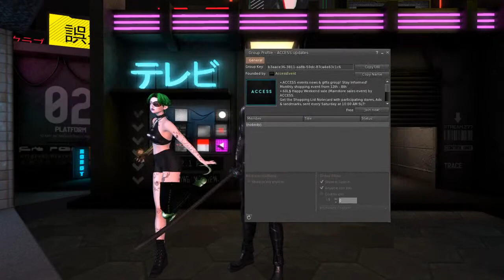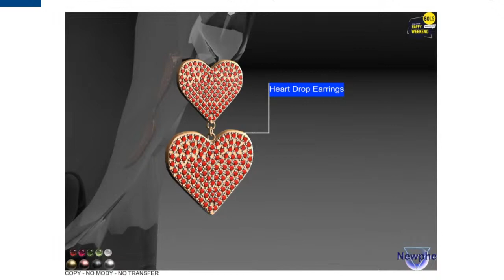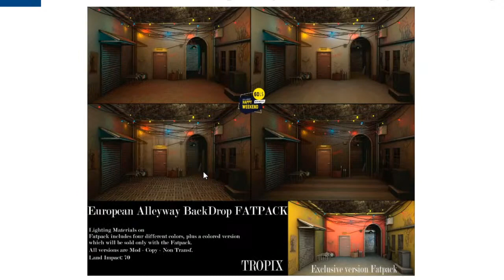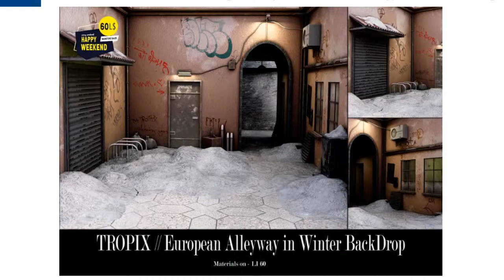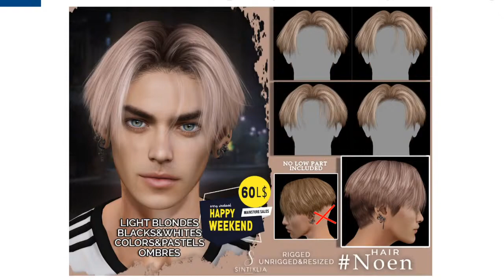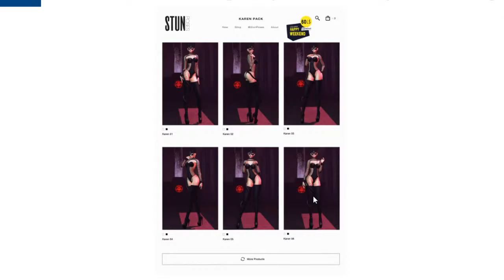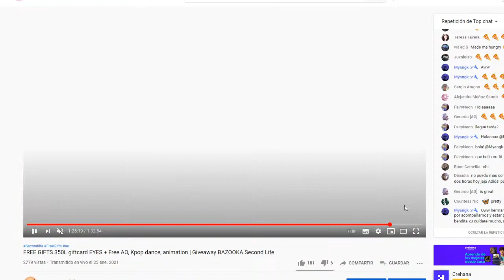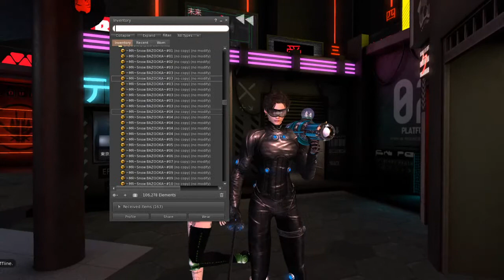60L Happy Weekend SALE 31/01/2021 ♥ GIVEAWAY BAZOOKA ♥ Second Life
60L Happy Weekend SALE  09/01/2021 Second Life ♥, everything for 60L!   ;) let's check the promotions for this weekend and choose the WINNER for BAZOOKA Items. :D Vamos a ver a las ofertas y elegir ganadores del sorteo ♥. Special, Val'More outfit.  Extra info and links:

Join ACCESS Updates group to receive the full Shopping List Notecard with participating stores, Previews and Landmarks, sending it in a group notice every Saturday at 10 AM SLT.

• Group Key : secondlife:///app/group/b3aace36-3811-aa8b-59dc-87ca4e63c1c6/about
• The group is free to join

60L Happy Weekend SALE  16/01/2021 ♥ GIVEAWAY Animesh Fox + Rat Second Life